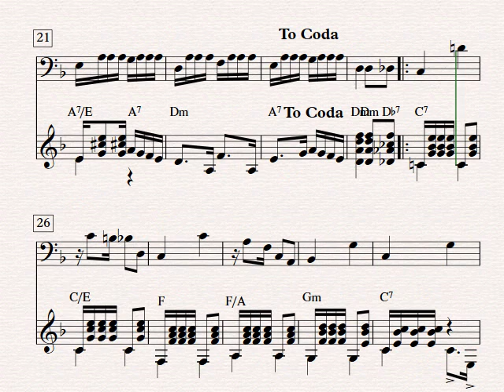Corta Jaca ou Gaúcho - Bassoon and Guitar (Sheet Music)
Composer: Chiquinha Gonzaga
Arranger: César Bortolucci